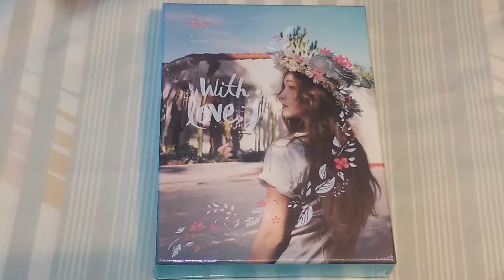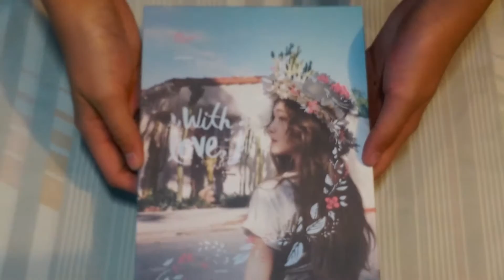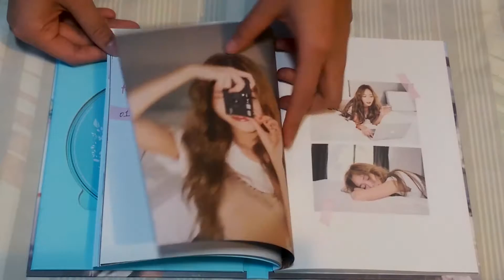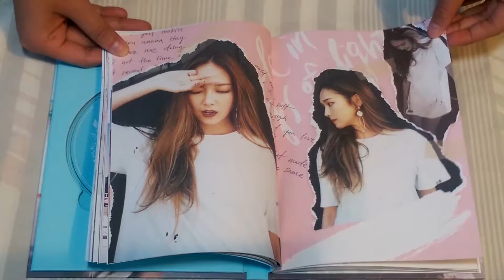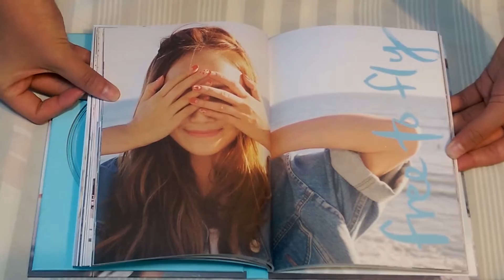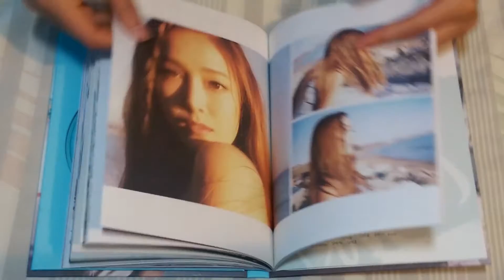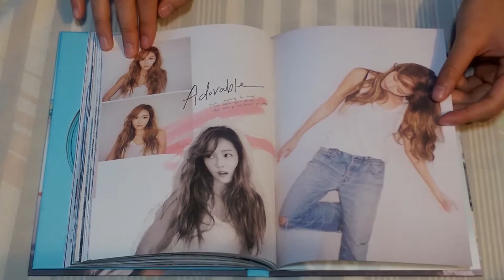Jessica Jung - With Love, J Unboxing